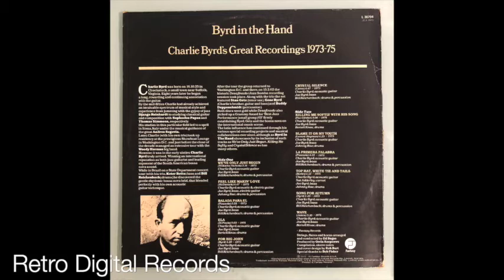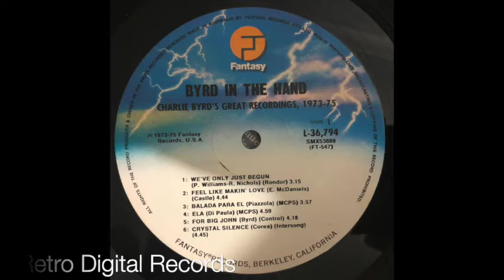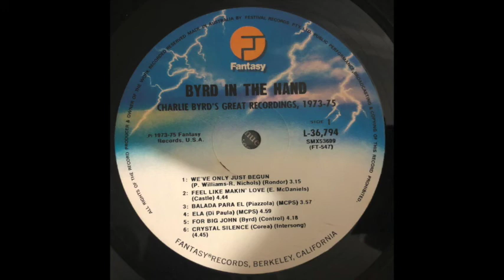03 Balada Para El Charlie Byrd Byrd in the Hand